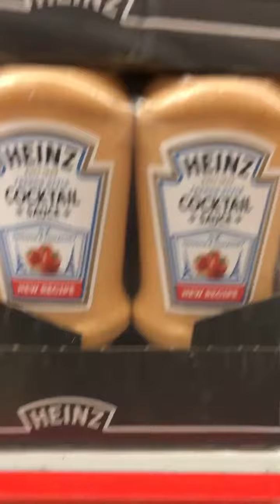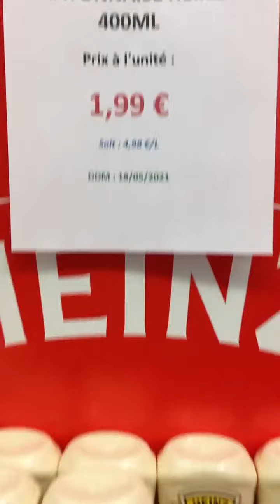Des sauces heinz pour tous les goûts !!!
Sauce heinz yellow moutarde à 0,99€
Sauce cockatail à 0,99€
Sauce à l'ail à 0,99€
Sauce andalouse à 0,99€
Sauce Mayonnaise 400ml à 1,99€

Alimentaire Destock vous accueille tout les jours du lundi au samedi 9h/19h au 77 boucle de la milliaire à Thionville.

Nous restons à votre disposition pour toutes questions ou renseignements supplémentaires via les commentaires sous cette vidéo.

N'hésitez pas à nous suivre sur notre page Facebook pour encore plus de nouveautés